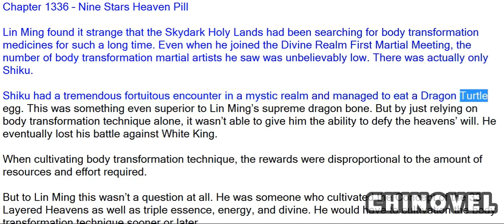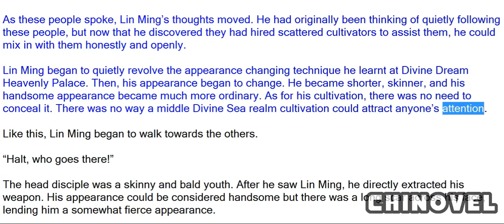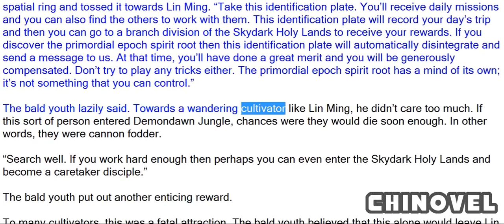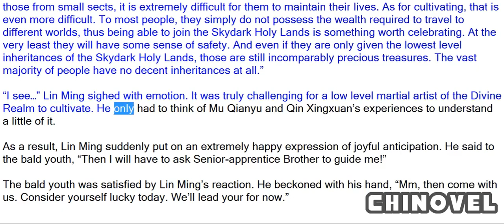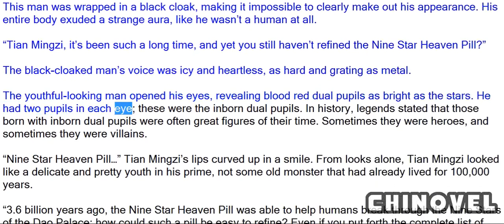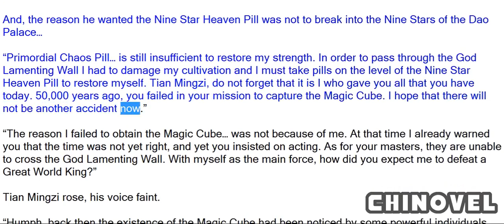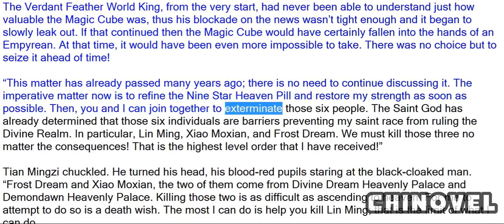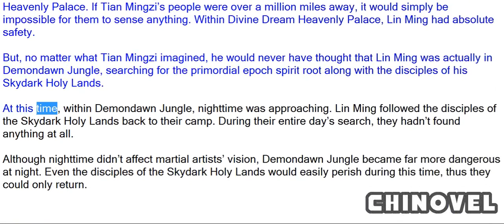Martial World, Chapter 1336 – Nine Stars Heaven Pill